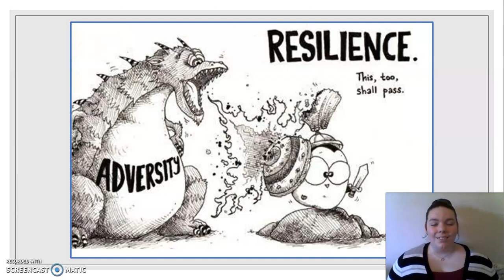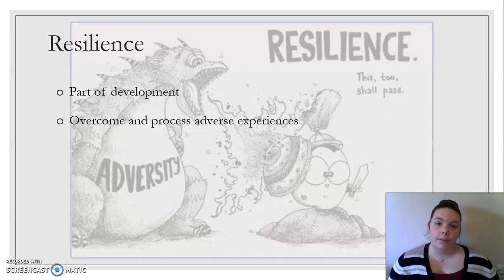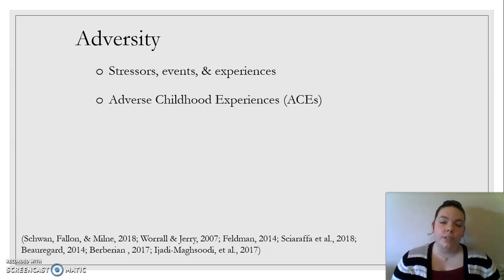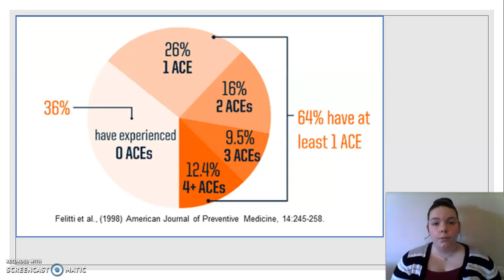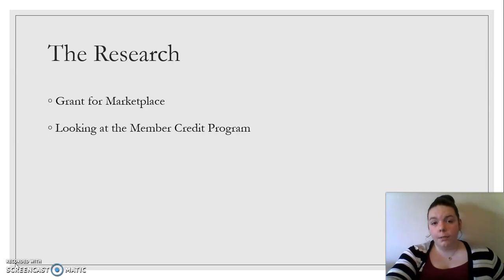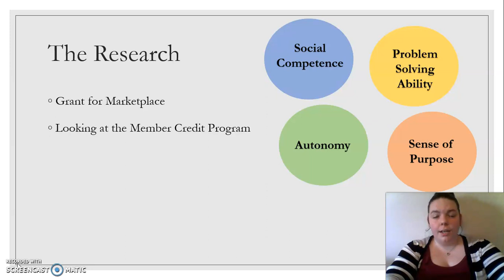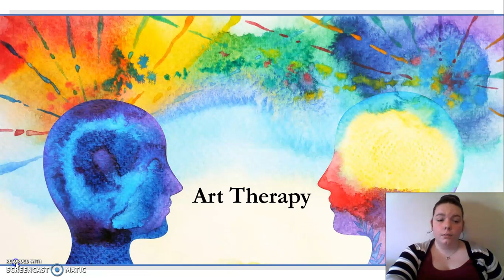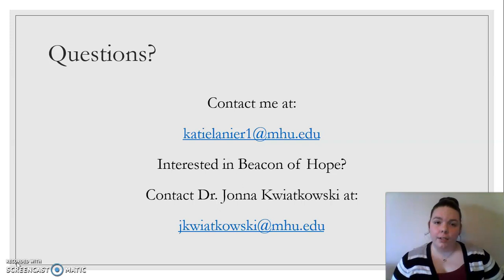SLAM 2020 - Katie Lanier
Finding Resilience in Art: How Art Therapy Affects Resiliency in Disadvantaged Children and Adolescents - Katie Lanier

Resilience is a part of development where one has the ability to overcome and process adverse or traumatic experiences by using coping skills and other resources to diminish the negative effects of those experiences. This is important because research shows that many people experience at least one adverse or traumatic experience in their lifetime. Adverse experiences, especially during childhood, can create significant challenges to cognitive, emotional, and behavioral functions and decrease an individual’s well-being and resilience. Preventative care focused on resilience can ease the negative impacts of adverse childhood experiences. Past studies suggest that art therapy interventions may be a way of promoting resilience while diminishing the negative impacts of adversity. This presentation will uncover the connections between adversity, resilience, and how continued research in the field of art therapy may provide a channel of healing, hope, and preventative care.